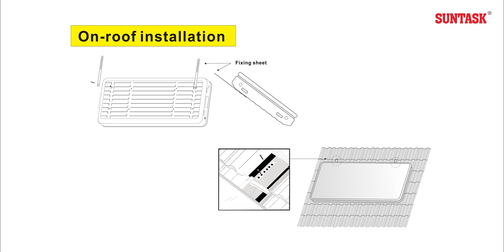Suntask 2022 New Tankless Solar Water Heater SPM150L Quick Installation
Advantage of Suntask tankless solar water heater SPM150L:
1. All-in-on compact pressure solar water heater, max.5bar.
2. High performance.
3. Fast and easy to install.
4. Reduced transport costs
5. Short payback period.